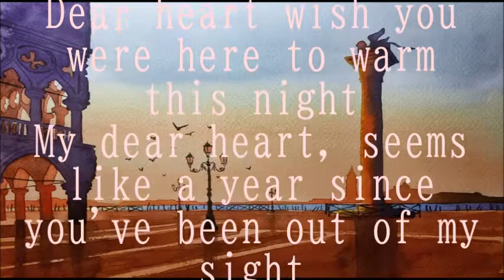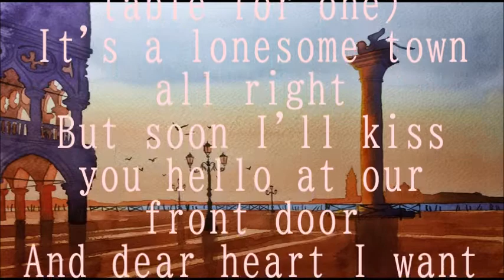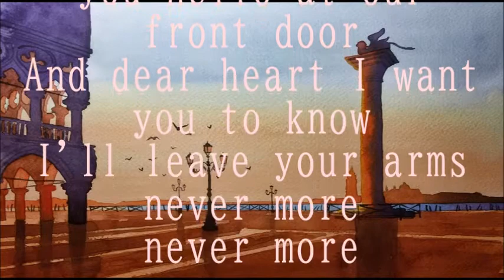Dear Heart Jack Jones + lyrics